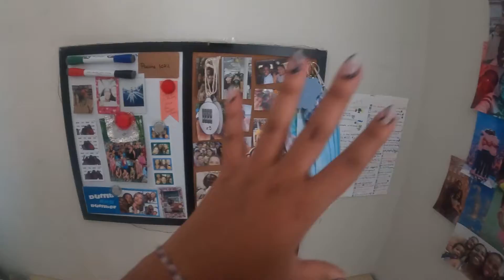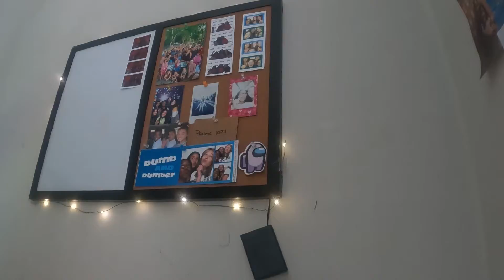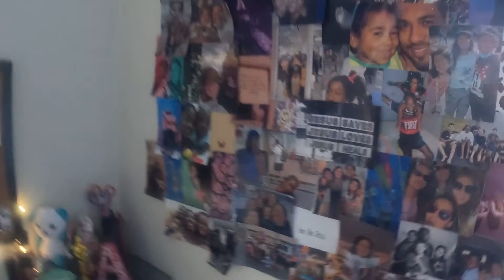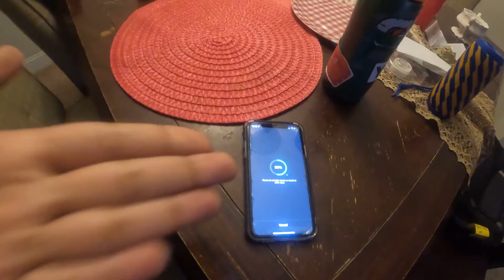1ST DAY ON WINTER BREAK | VLOGMAS DAY 21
─── ･｡ ﾟ ☆: * .☽. *: ☆ ﾟ.  ───

─── ･ ｡ﾟ☆: *.☽ .* :☆ﾟ. ───

where do you live? - marlborough, massachusetts!

─── ･ ｡ﾟ☆: *.☽ .* :☆ﾟ. ───

On this channel, you will find a variety of content like sleepovers, pranks, vlogs, and more!

 ─── ･｡ ﾟ ☆: * .☽. *: ☆ ﾟ.  ───

perguntas que me fazem frequentemente!
quantos anos você tem?  - 13!
onde você mora?  - marlborough, Massachusetts!
qual é a sua altura?  - 1.57m :)

 ─── ･｡ ﾟ ☆: * .☽. *: ☆ ﾟ.  ───

Neste canal, você encontrará uma variedade de conteúdo como festas do pijama, vlogs e muito mais!  Certifique-se de se inscrever e habilitar TODAS as notificações!